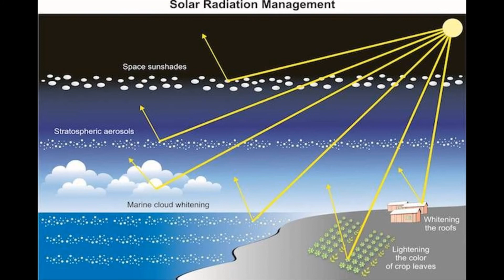scopex |_ solar-geoengineering | climate-change